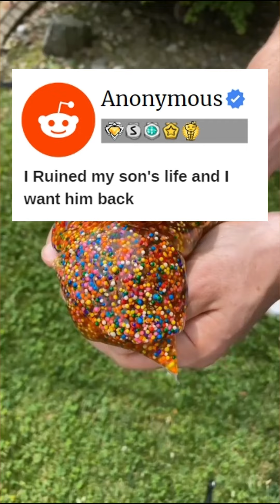I Ruined my son's life and i want him back ...